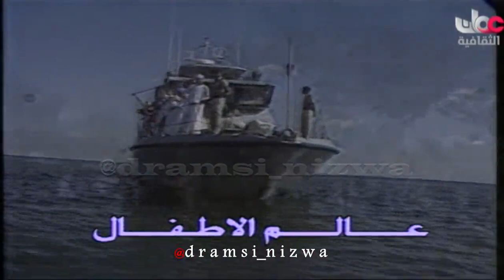برنامج عالم الاطفال انتاج 1988م التلفزيون العُماني